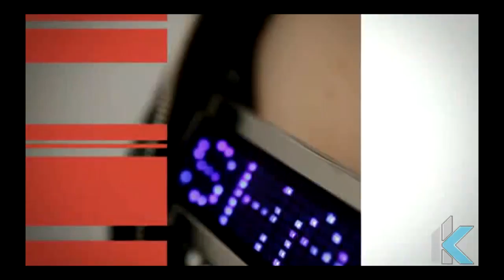E.Via - Shake! MV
E.Via - Shake! In HD